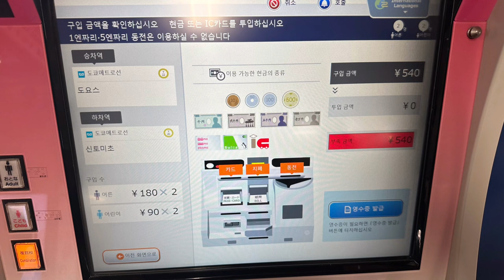긴자 숙소 Hiz hotel 찾아가기 - 도요스 역에서 신토미초 역 이동 일본 지하철 타기 day2-8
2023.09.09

팀랩플래닛에서 나와서
우연히 방문한
가스과학관 관람을 마치고

두번째 날 숙소인 Hiz hotel로 이동하기위해
도요스 역에 왔습니다.
두정거장만 가서 도착한 신토미초역
역에서 숙소까지 15분 정도 걸어갔어요
걸어가며 들린 편의점에서

아이스크림과 시원한 얼음물 구입